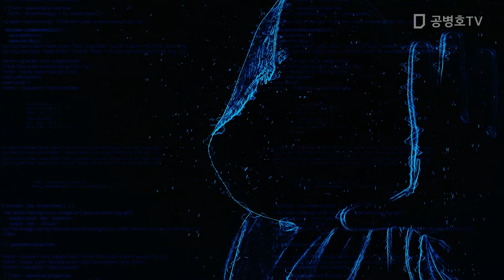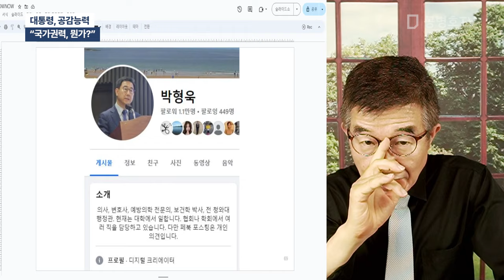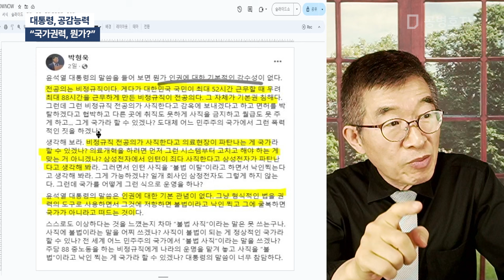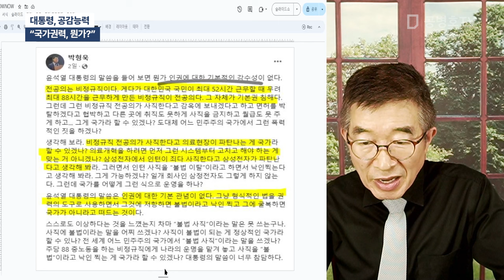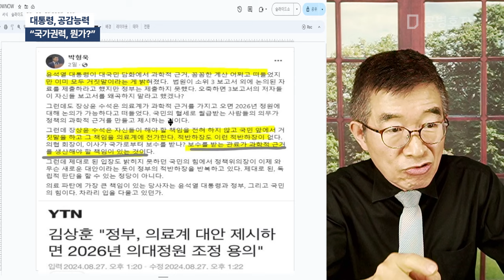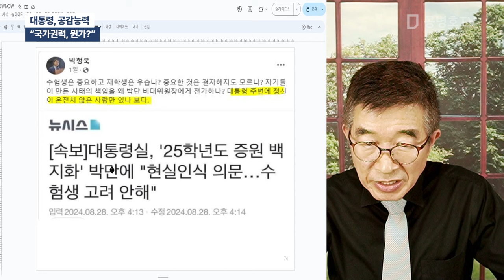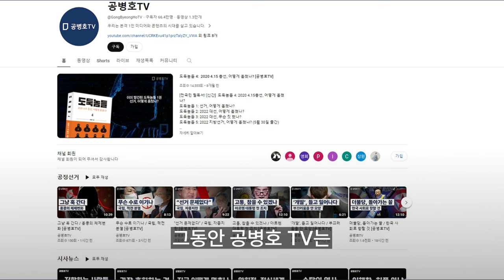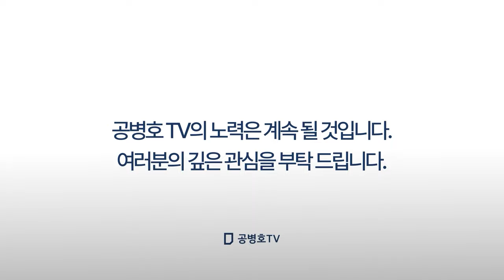대통령, 공감능력 / "국가권력, 뭔가?" [공병호TV]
Bitcoin : 3MTW849AkP2ftLeSK2teZHMmzLu7Z83s9U